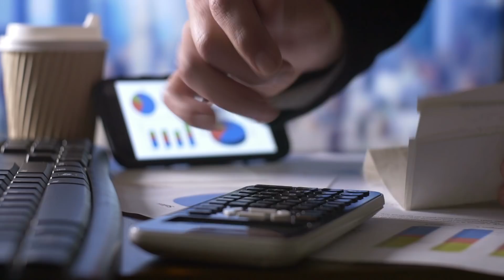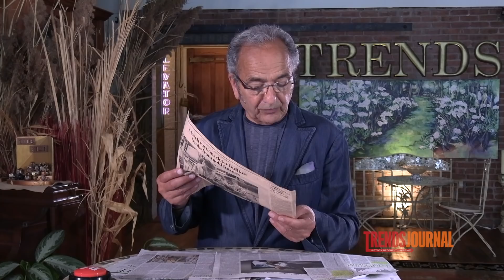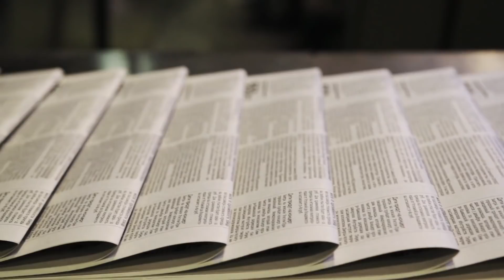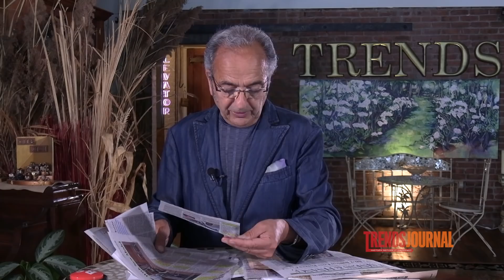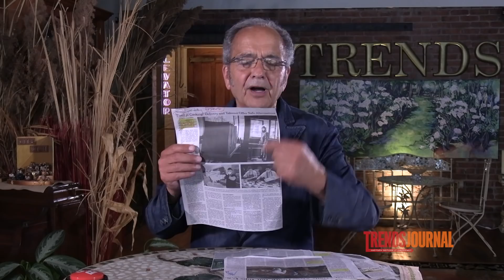SECOND CIVIL WAR, WORLD WAR III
Gerald Celente is Founder of the Trends Journal, a weekly, multi-media resource providing analysis & trend forecasts no other news outlet delivers. What’s going on? What does it mean? What’s next? Knowledge is power.